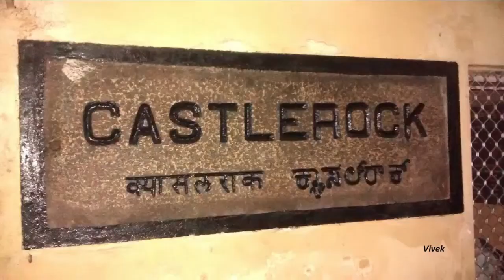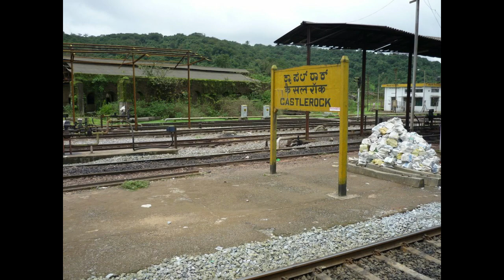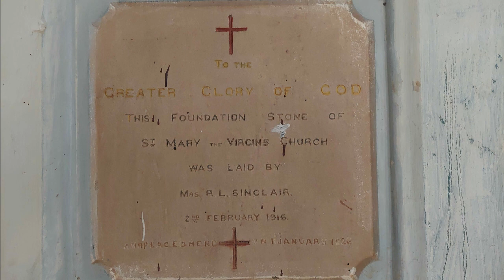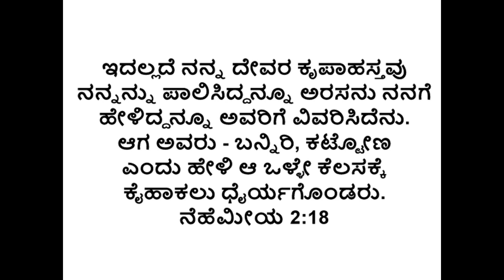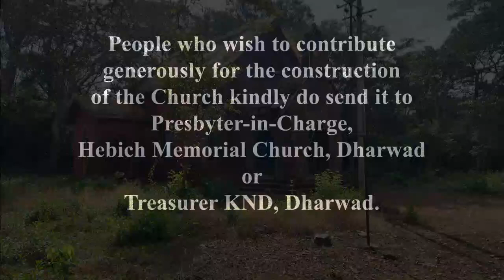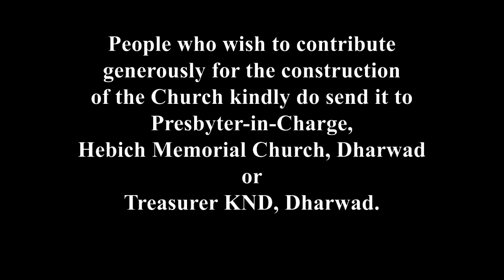CSI-KND|| Castel Rock Church Documentary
A documentary has been prepared to raise funds/donations to renovate St.Mary the Virgin Church, Castelrock. Come, let us re build the Church.